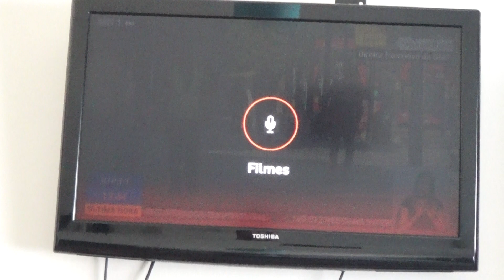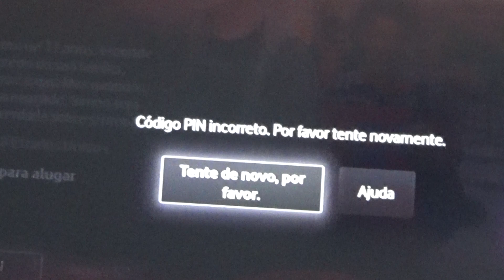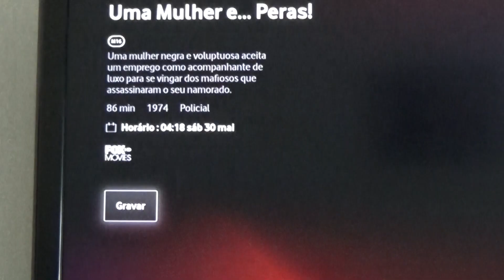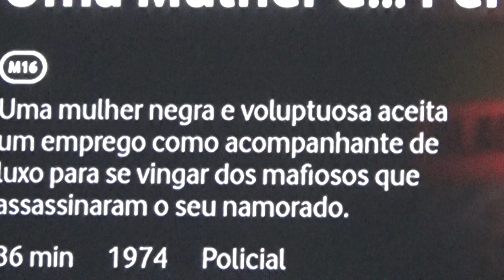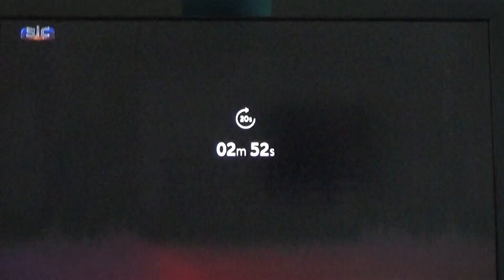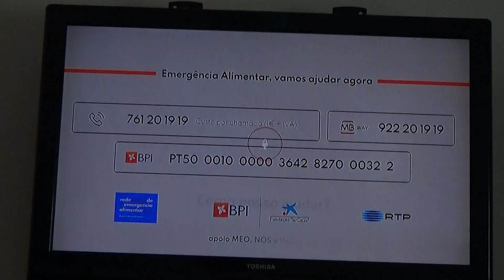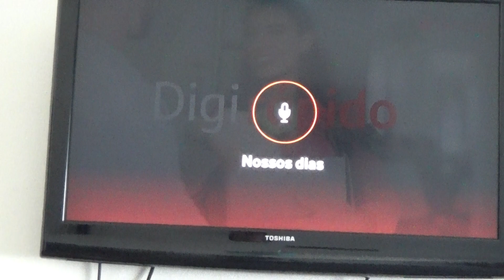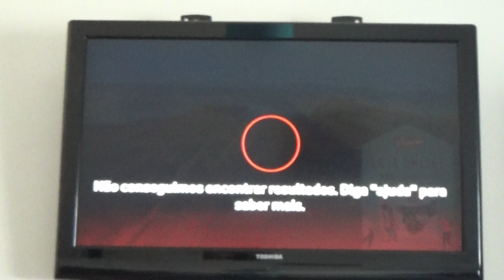VBox Pro 4K - Pesquiza por voz de Filmes - Por exemplo Filmes amor e aparecem filmes de amor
VBox Pro 4K - Vodafone TV - Box operador ultima geração
Pesquiza por voz

Pesquisar filmes é só dizer pelo comando por voz;

Filmes policiais - Apareçe só filmes policiais;
Filmes amor - Aparece só filmes de amor;
Filmes Romance; Aparece só filmes Romance.

Os filmes das gravações automáticas são gratuitos, e os filmes do videoclube são pagos, mas dá para ver quanto custa e dá para por um pin controlo parental e só você é que pode alugar os filmes porque depois tem que se por pin e os seus filhos ou familiares não têm acesso ao videoclube só tem acesso a quem tem o pin controlo parental.

ATENÇÃO PODE DIZER O NOME DO ACTOR DO FILME QUE QUER VER POR EXEMPLO FILMES E DEPOIS DIZ O N OME DO CATOR QUE VOCÊ GOSTA E SO APAREÇEM FILMES DESSE ACTOR.

Pode pesquisar pelo comando de voz - o Programa que você gosta diz no comando por voz o nome do programa e a VBox Pro 4K abre nesse programa e depois é só você escolher o episodio.

Upload Vodafone FTTH - Fibra para o Lar.
Upload Vodafone 100% Fibra Ótica